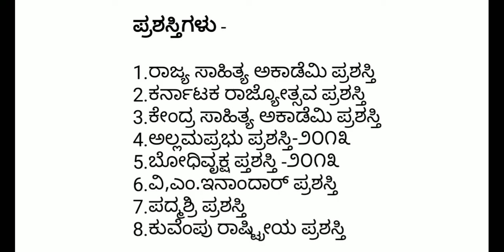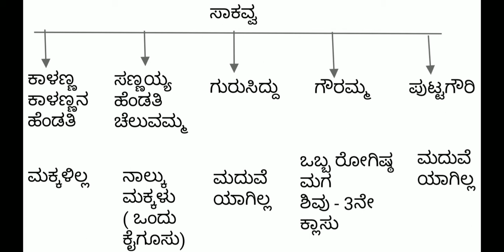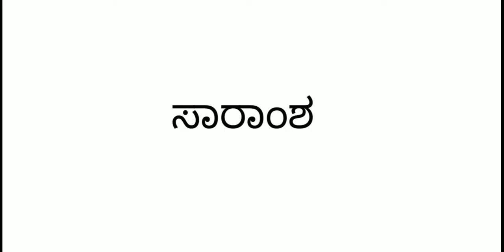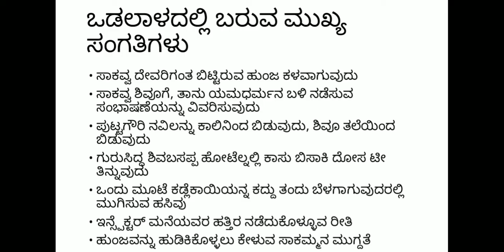ಒಡಲಾಳ | odalala | devanuru mahadeva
Hi friends
today  sharing my views about odalala, I hope it will be helpful for all of you who are preparing for exams